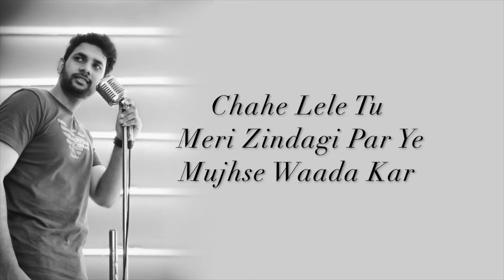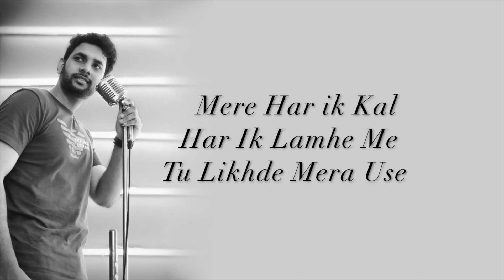Uska Hi Bana | Robin Massey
hiii everyone back with
Another cover song
Uska Hi Bana
Arijit Singh
Enjoy the Song 😊